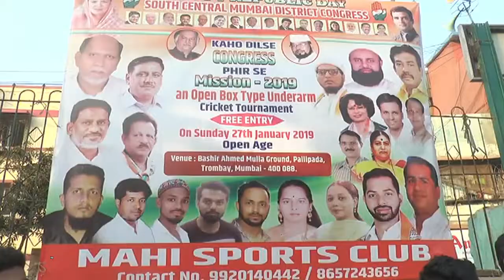साउथ सेंट्रल मुंबई डिस्ट्रिक्ट कांग्रेस की ओर से "कहो दिल से- कांग्रेस फिर से मिशन 2019"